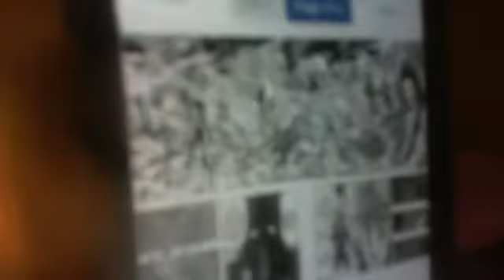Toriko Chapter 379 Live Reaction/Review The Wolf Pack!!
Acasia must go DOWN!